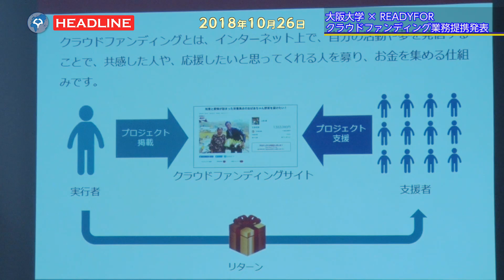[OU-HL] 大阪大学×READYFOR クラウドファンディング業務提携発表(2018.10.25)